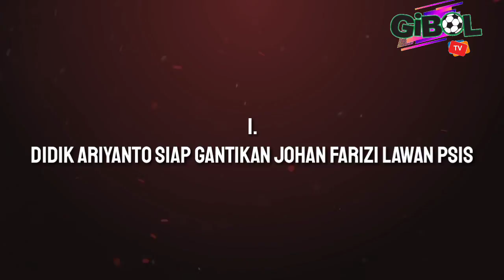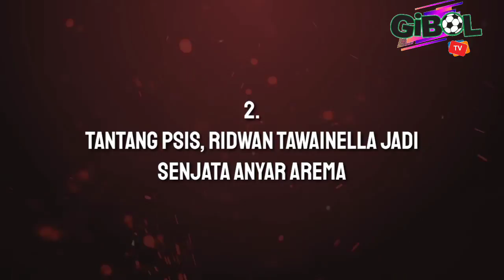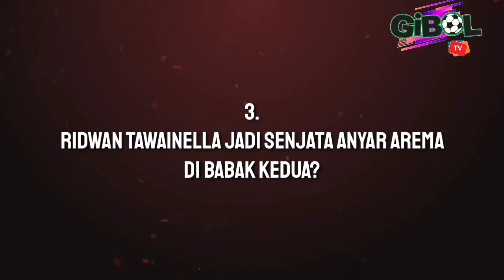Jelang Lawan PSIS🔥RIDWAN TAWAINELLA Jadi Senjata Baru AREMA FC 💪 DIDIK Gantikan JHON ALFARIZI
BERITA TERBARU AREMA BRO!!